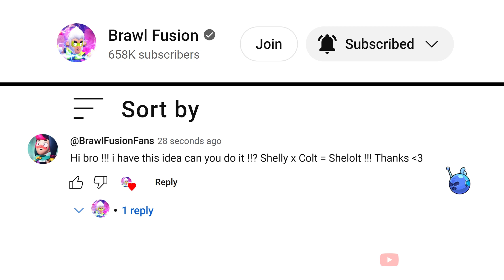WTF Moments - Top Funny Pose Brawl Stars